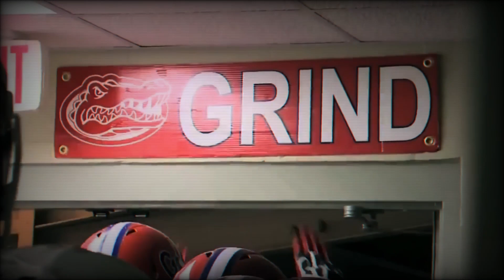Simply The Best Tina Turner 1989 Rock Cover